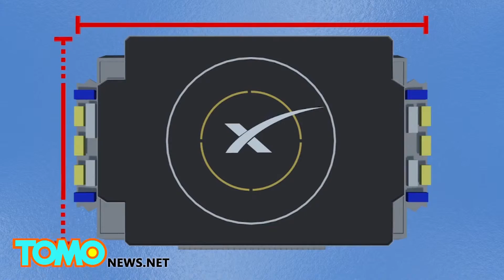Failed landing of SpaceX's Falcon 9: Reusable rocket almost lands on floating platform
Private spaceflight company SpaceX has been testing reusable rockets to lower the cost of space missions, and over the next two months, the company will attempt the landing of Falcon 9 rockets on a drone spaceport.

The landing was on the morning of April 15, 2015

While most rockets can be used only once, SpaceX rockets are designed to return to the launch pad by way of vertical landing. SpaceX has also developed a drone ship for rockets that land at sea. The ship is 300 feet long and 100 feet wide, with wings that can extend the landing surface to 170 feet, Popsci reported.

The ship is equipped with thrusters which should keep the rocket within three meters of its position during a storm.

If the test landings are successful, the landing pad will refuel the rockets so that SpaceX will be able to transport them back to the mainland for another launch.

SpaceX CEO Elon Musk says the odds of a successful landing for this particular flight are about 50 percent.